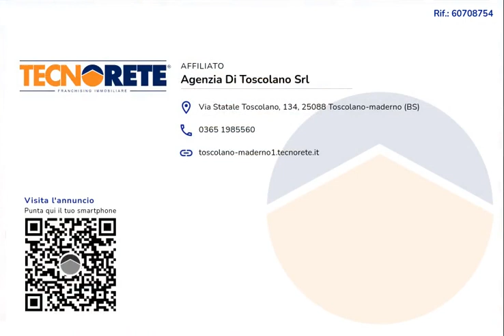Trilocale in vendita